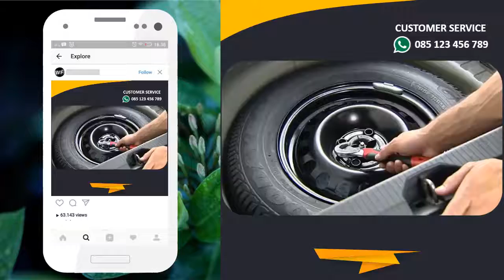instagram shape video #7